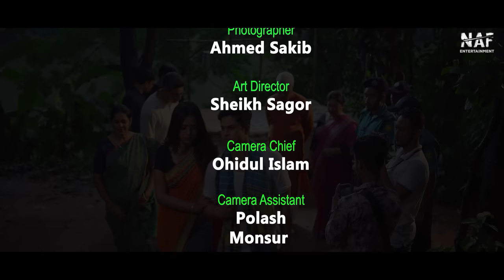Songsar Amar Vallagena | সংসার আমার ভাল্লাগেনা | Full Natok | Niloy Alamgir | Heme | Mohin Khan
NAF Entertainment presents the Bangla Drama "Songsar Amar Vallagena". Script and Direction by Mohin Khan and Starring Niloy Alamgir & Jannatul Sumaiya Heme. Enjoy the promo and let us know your feedback!!

Drama: Songsar Amar Vallagena | সংসার আমার ভাল্লাগেনা
Script  & Direction: Mohin khan
Casting: Niloy Alamgir, Jannatul Sumaiya Heme, Fakhrul Basher Masum, Jarin Khan Ratna, Rocky Khan, Sheikh Swopna, Seljuk Tarique, Rimu Roja Khandaker, Siddique Master, Alauddin Lal, MD Juwel, Anuvab Mahabub, Muhit Tamal, Prohor Sarkar, Shuvojit Roy, Meghdut Biplop, Mithun Dollar, TA tuhin Khan
DOP & Color :Sakhayat Hossain Sakib
Edit & Title : Alamin Hossain Najim
Chief Assistant Director: Mohiuddin Sabet
Assistant Director: Shuvojit Roy
Line Producer: Tajul Islam
Camera Chief: Ohidul islam
Camera Assistant: Polash, Monsur
Still Photographer: Ahmed sakib
Makeup Artist: BM Masud
Makeup Assistant: Mehedi Shuvo
Light Gaffer: Mohasin Akon
Assistant Light Gaffer: Ismail, Aliraj, MD Sayem
Art Director: Sheikh Sagor
Trolley: MD Akbor
Production manager: Sohag Mir
Assistant production: Mohosin, Shorif, Mohibbul, Aata, Azizul